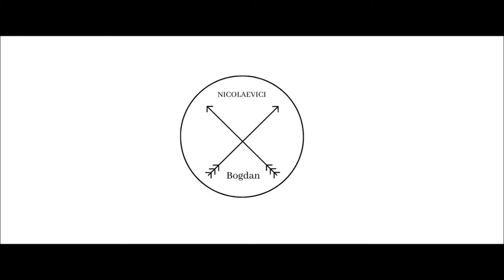Dream Theater - Fatal Tragedy - Guitar Cover - Nicolaevici Bogdan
My cover of Fatal Tragedy by Dream Theater from their album Metropolis Pt. 2: Scenes from a Memory (one of my favorites).